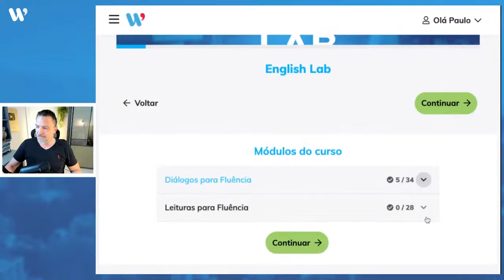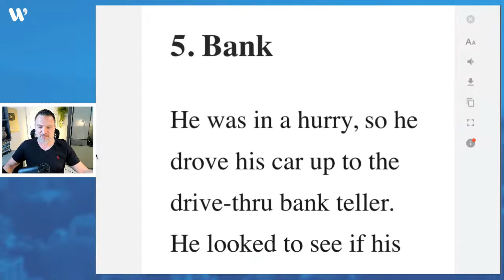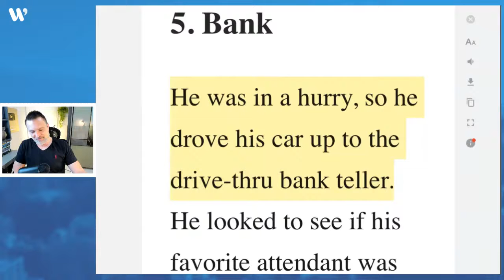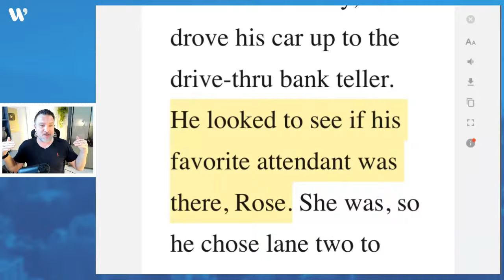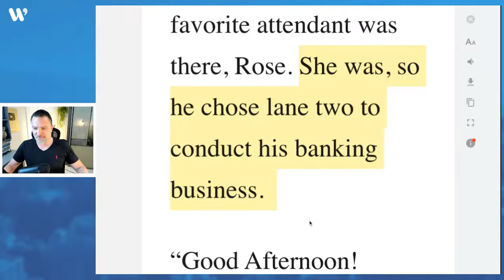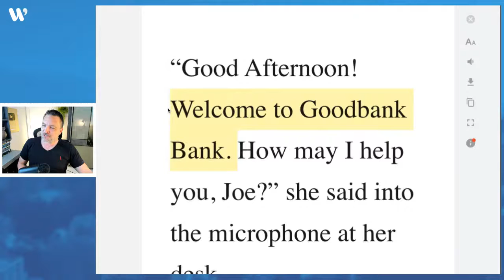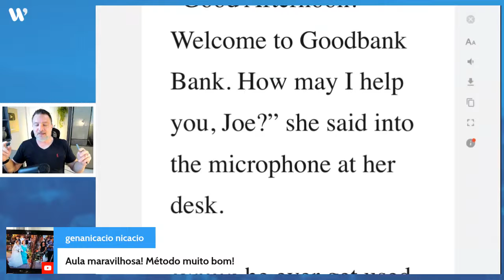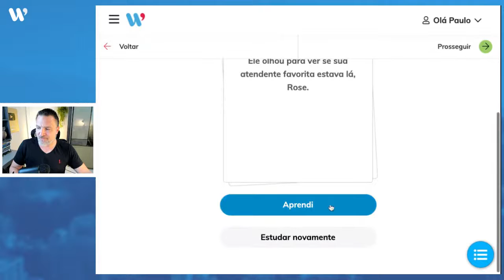LIVE 23: Cronograma para aprender inglês do ZERO e ONLINE